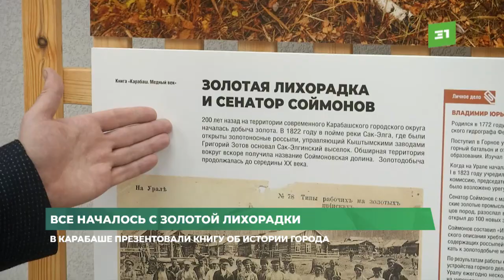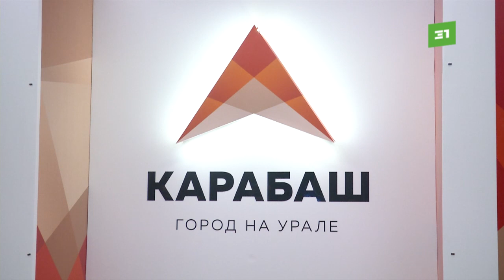Все началось с золотой лихорадки. В Карабаше презентовали книгу об истории города